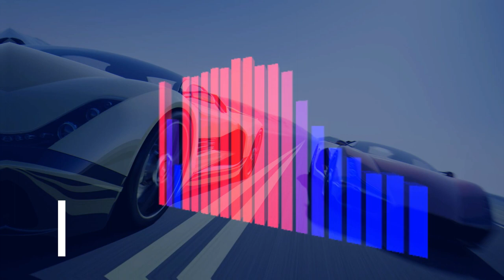Meet in Shinjuku - No Copyright Music | Beat Bussiness Corporatte Funk Trend Chill Music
Meet in Shinjuku
Music Mood : Beat Bussiness Corporatte Funk Trend Chill Music

Please Give Link attribution to This Video if you want to use this music :